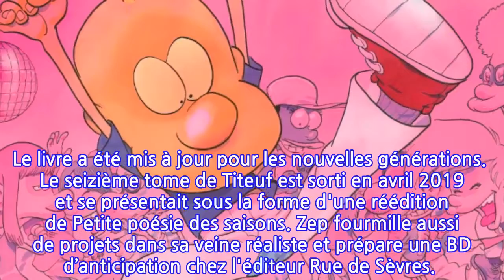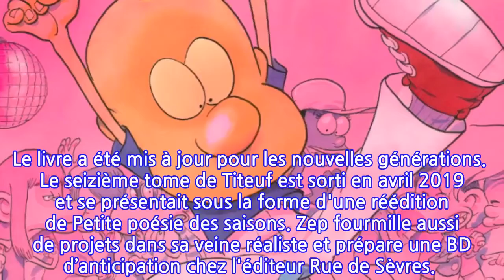Zep sortira le prochain Titeuf en 2021